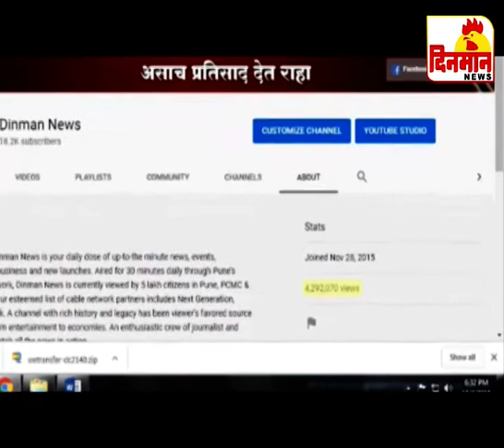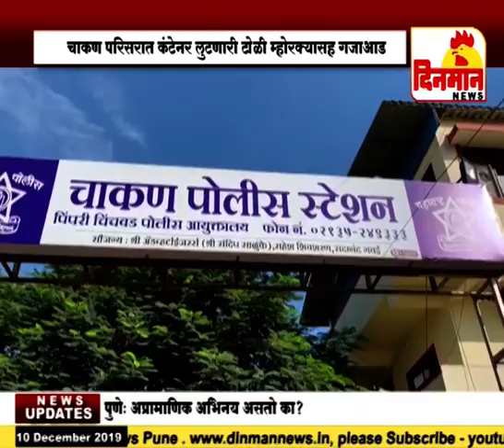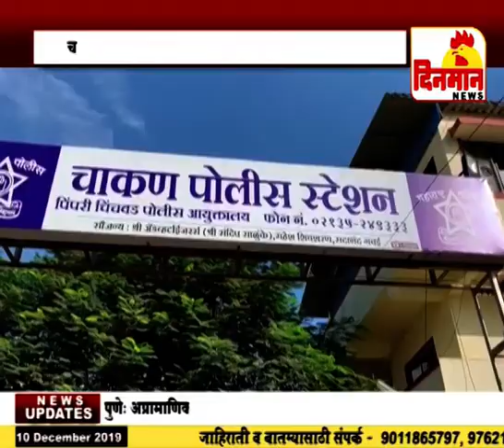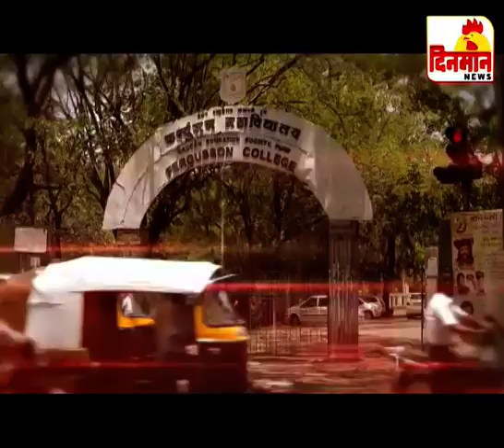10 December 2019 दिनमान बातमीपत्र